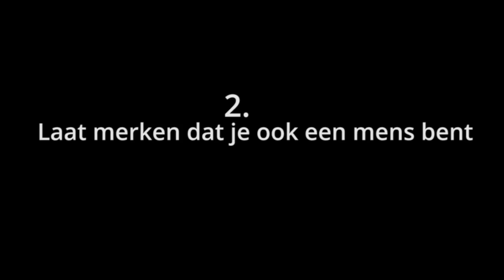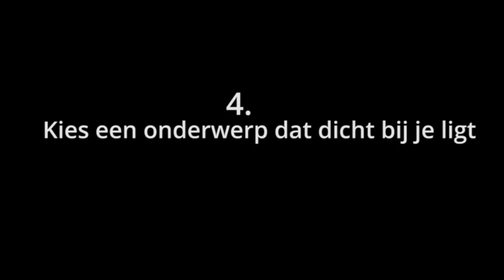Vijf lessen van documentairemaker Frans Bromet | de Volkskrant